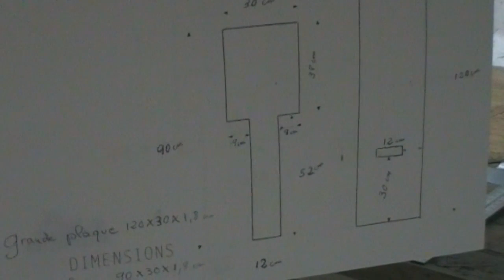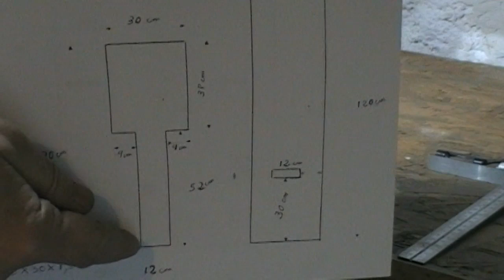DIY bricolage : Chaise viking facile, rapide, avec plan……. Kastepat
Dans cette vidéo je fabrique une chaise viking.
Plan construction .